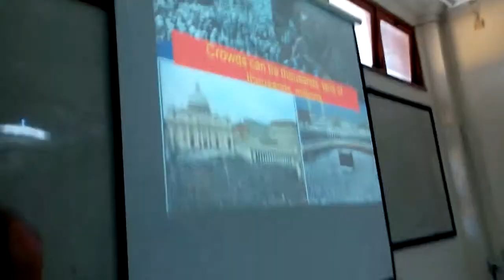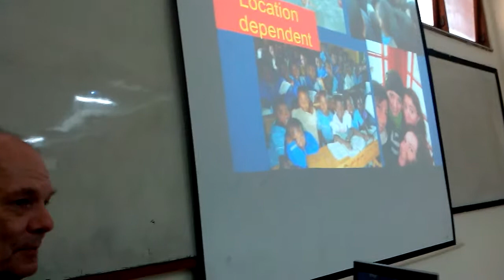Guest Lecture from Prof. Daniel Thalmann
Guest Lecture from Prof. Daniel Thalmann, Institute for Media Innovation, Nanyang Technological University in Singapore,Honorary Professor at EPFL, Switzerland at FTI UAD, Yogyakarta